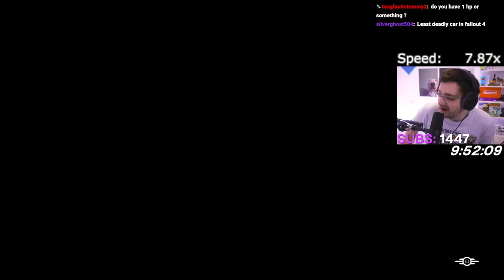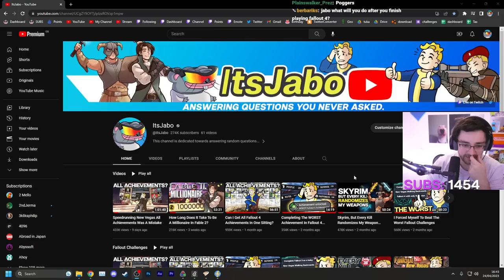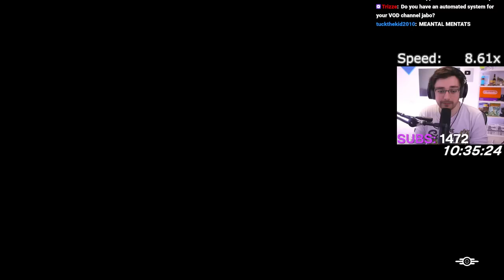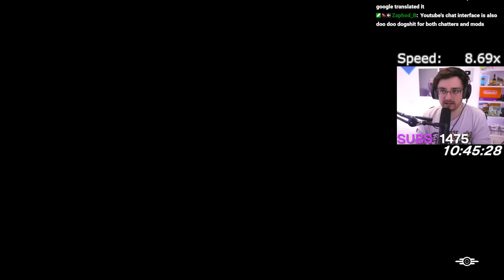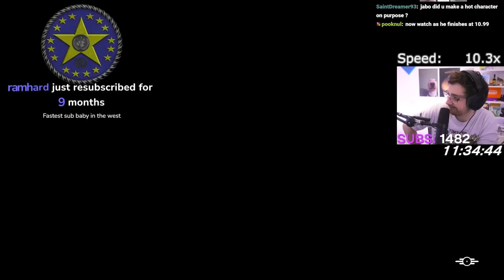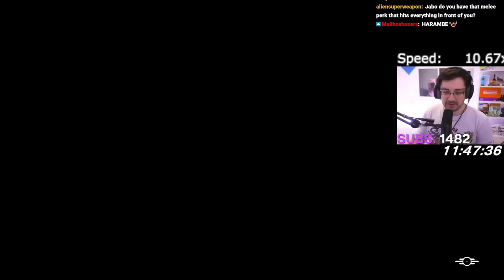This Speed Mod Makes Fallout 4 Survival A Joke - Day 3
Playing a mod made by redyeti for Fallout 4 that increases my movement speed by 1% with every kill.

Stream Title: Fallout 4 Survival, But Every Kill Speeds Me Up...